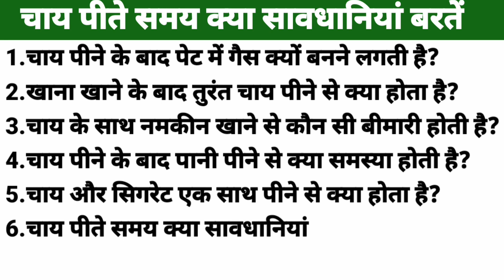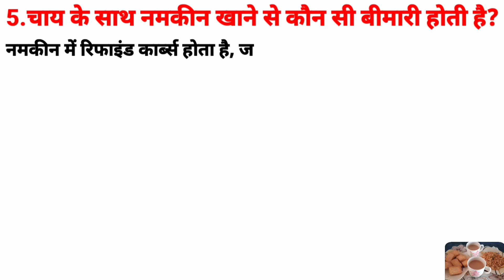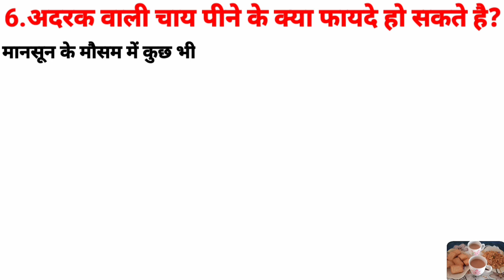Best Health Tips | Chai Benefits | Ginger Tea | Masala Tea | Green Tea | Tea And Acidity |Tea Effect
Best Health Tips | Chai benefits | Ginger Tea | Masala Tea | Green Tea | Tea And Acidity |

Why does gas start forming in the stomach after drinking tea?, What happens if you drink tea immediately after eating food?, Which disease is caused by eating salty with tea?, What is the problem with drinking water after drinking tea?, What happens if you drink tea and cigarettes together?, What precautions should be taken while drinking tea?, What are the benefits of drinking ginger tea?